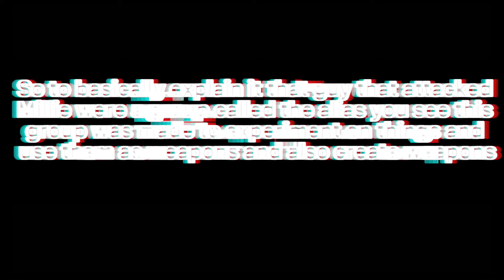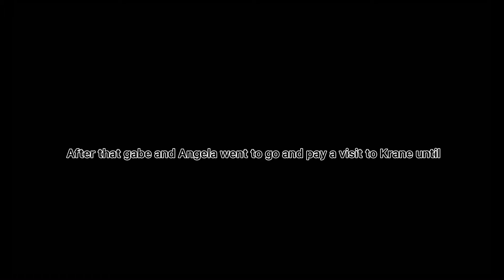Gacha life S2 The alias Episode 2